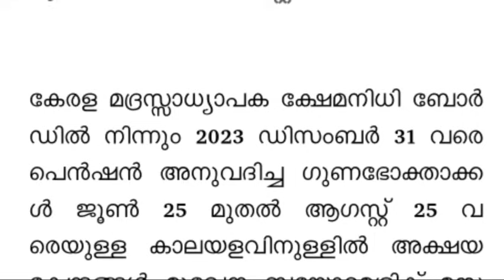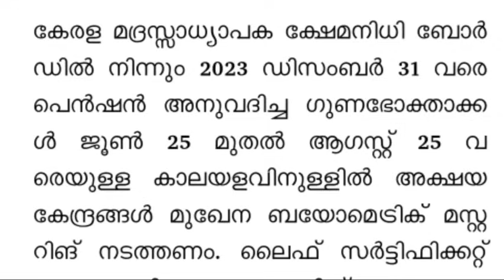tomorrow 23/6/2024, കേന്ദ്രസർക്കാറിന്റെ വൻ സഹായം ഇപ്പോൾ അപേക്ഷിക്കാം, 2024 ക്ഷേമ പെൻഷൻ മാസ്റ്ററിംഗ്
tomorrow 23/6/2024, കേന്ദ്രസർക്കാറിന്റെ വൻ സഹായം ഇപ്പോൾ അപേക്ഷിക്കാം, 2024 ക്ഷേമ പെൻഷൻ മാസ്റ്ററിംഗ്,പഞ്ചായത്തിൽ നിന്നും സഹായങ്ങൾ, ക്ഷേമ പെൻഷൻ ധനമന്ത്രിയുടെ അറിയിപ്പ്,അടുത്ത ആഴ്ച 1600 വിതരണം,ബാങ്ക് അക്കൗണ്ട് ഉള്ളവർക്ക് മുഖ്യമന്ത്രിയുടെ മുന്നറിയിപ്പ്,വിലക്കേറ്റത്തിൽ മുടിഞ്ഞ നാട്,14 വിളകളുടെ താങ്ങുവില കൂടി കേന്ദ്രസർക്കാർ , കേരളത്തിൽ കേളു പുതിയ മന്ത്രി,